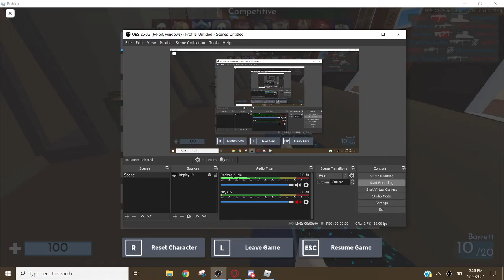proof for the hacker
my friend is talking sorry